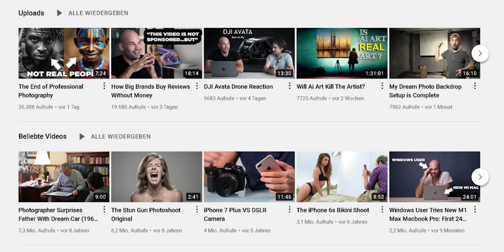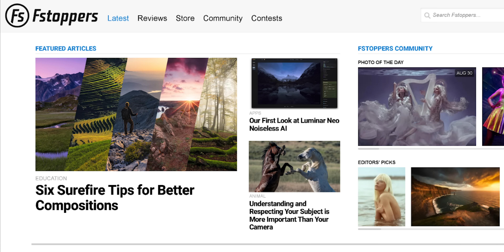AUGUST FAVORITEN & Giveaway | Leni's Scents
heute zeige ich euch die Düfte, die ich im August am häufigsten getragen habe!
Viel Spaß!

🔥🔥🔥 NEU: KANALMITGLIEDSCHAFT 🔥🔥🔥
Wenn du Lust hast, mich und diesen Kanal über dein Abo hinaus zu unterstützen und regelmäßig mit mir in Kontakt zu treten, dann überlege dir doch, Youtube-Mitglied zu werden! Ein paar exklusive Vorteile gibt es auch noch dazu:

🖤 🖤 🖤 VORGESTELLTE PARFUMS 🖤 🖤 🖤

0:00 August Favoriten

0:32 Arquinesia "Fig" (Eau de Parfum)

6:42 *Parfums de Marly "Athalia" (Eau de Parfum)

9:23 *Pana Dora "Imperial Wood" (Extrait de Parfum)

12:26 Narciso Rodriguez "For Her Musc Noir Rose" (Eau de Parfum)

16:24 Escentric Molecules "Molecule 01" (Eau de Toilette) (➡️ Nutzt meinen Code "LENI" für 5% Rabatt & ein kostenloses Probenset)

18:36 Fstoppers

21:47 Charlotte Tilbury Lip Cheat Lip Liner in Iconic Nude | Hourglass Unreal High Shine Voluminizing Lip Gloss in Ignite | Fenty Beauty Gloss Bomb Lipgloss in Fenty Glow

🎞️ 🎞️ 🎞️ WEITERE VIDEOS 🎞️ 🎞️ 🎞️

🎬🎬🎬 FILMING EQUIPMENT 🎬🎬🎬

🎼 🎼 🎼 MUSIK 🎼 🎼 🎼

💌 💌 💌 SOCIAL 💌 💌 💌